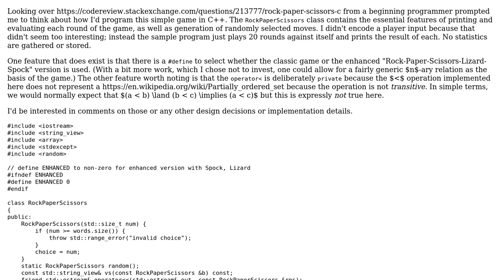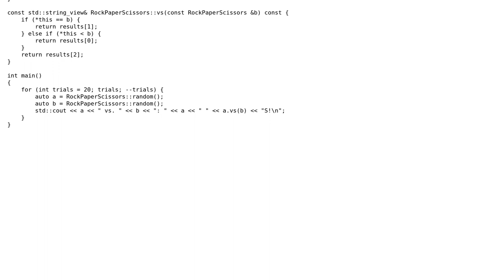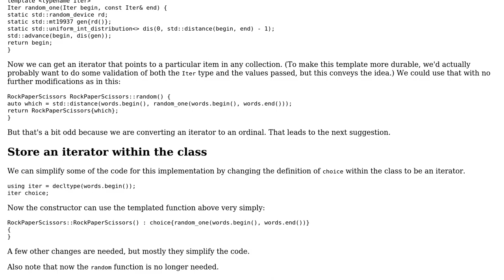Rock-Paper-Scissors engine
With thanks & praise to God, and with thanks to the many people who have made this project possible! You are responsible for your own actions.